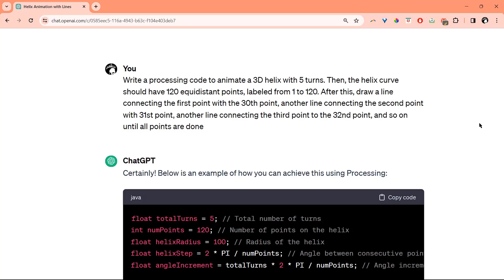AI as Creative Co-Conspirator (The Making of HeliX 2.0: Trailer)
WeaveX 2.2: HeliX 2.0 sits in front of the British-era barracks at the Red Fort. Installed during the first India Art, Architecture & Design Biennale 2023, it was conceived through a process we call The Digital Vernacular. Watch this space to learn more about how we designed and fabricated the HeliX!